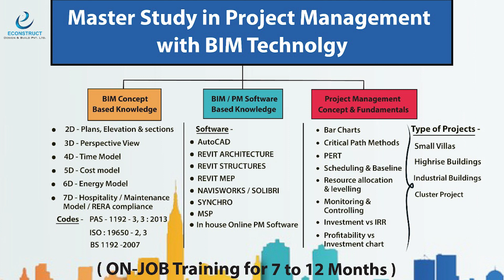Beam Theory and The Line Element Theory Explained by Sandeep Sir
1).Online Master Study In Interior Designing With Project Management (6-12 Months)

6). Master Study In Branding & Promotions